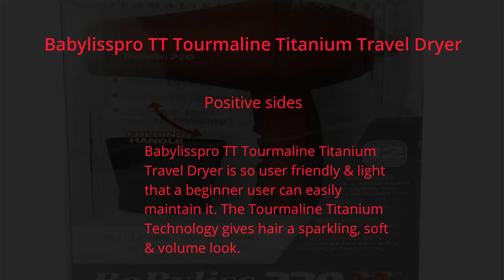HDR07 Babylisspro TT Tourmaline Titanium Travel Dryer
It is specially designed for those who travel a lot. This dryer is a perfect combination of technologies which are really helpful for your hair. You don’t need to worry about your hairs’ health while styling. Because Babylisspro TT Tourmaline Titanium Travel Dryer combines all the extra ordinary features like far in infrared heat settings, TT Tourmaline Titanium technology, ionizing etc which are really helpful for you to pick any type of style!